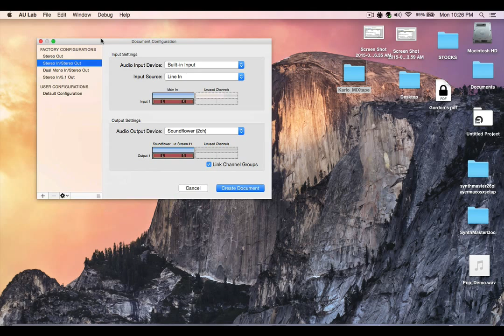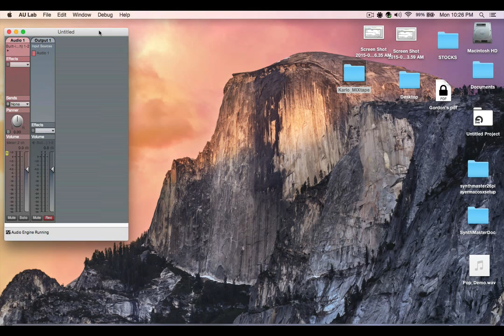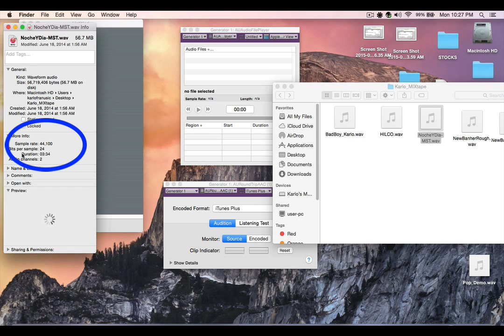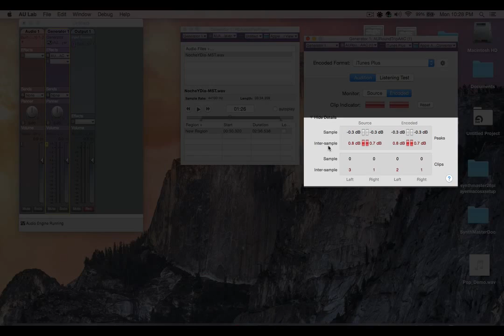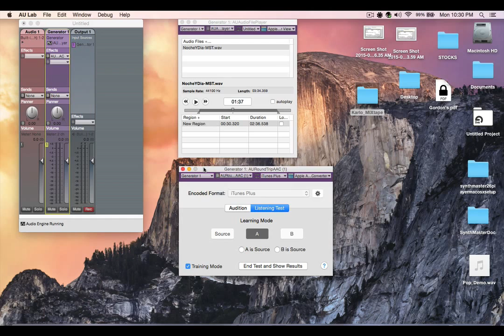AU Lab - AU Round TripAAC Audio Unit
Compare the encoded file with the original before you submit your music to iTunes.